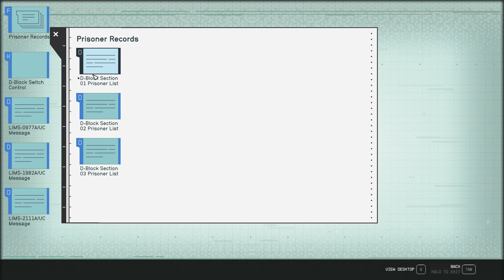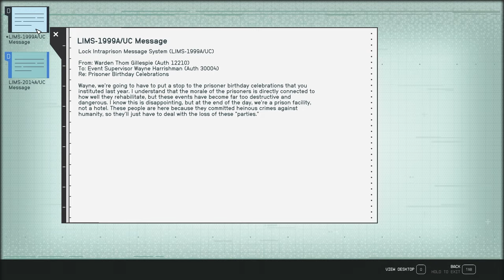Echoes Of The Past [NG+] - Episode 59 - LET'S PLAY: Into The Starfield - [NO COMMENTARY] 1440p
Embark on an epic journey as we descend once again to the surface of Suvarov, battling hordes of Grylloba in our quest for Kryx’s Legacy. In this thrilling episode of ‘Into The Starfield’, we unravel secrets, complete missions, and explore the cosmos. 🚀🌌

*🌟 Mission Debrief:*
*Initiated:* Echoes Of The Past
*Concluded:* Echoes Of The Past